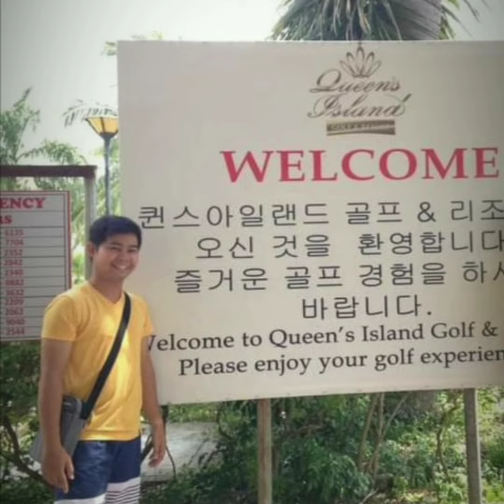Byahe Ni Jude 2019 Part 3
Flashback Tuesday